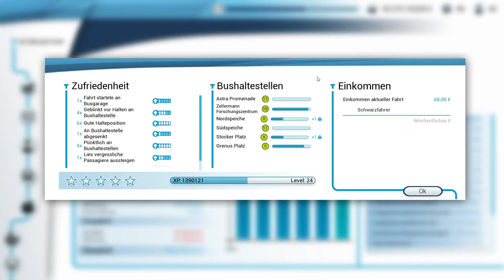Eine kurze Fahrt - Bus Simulator 18